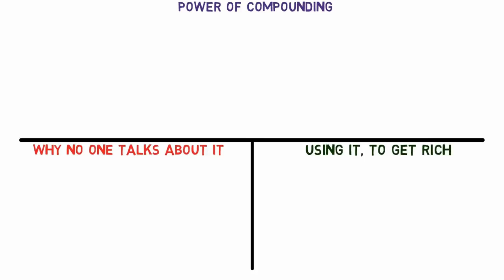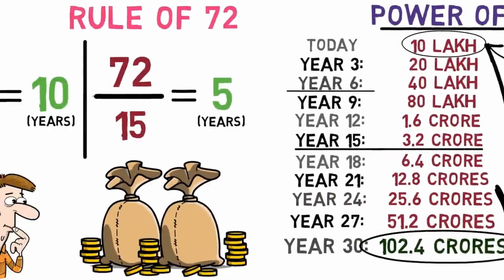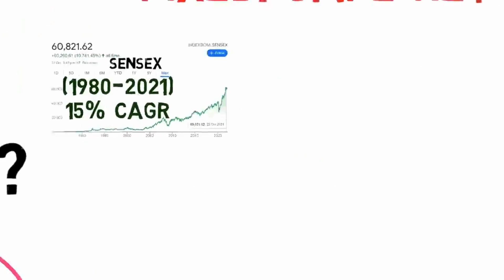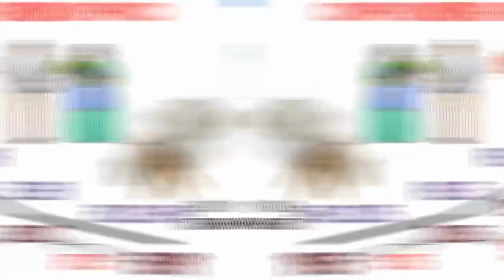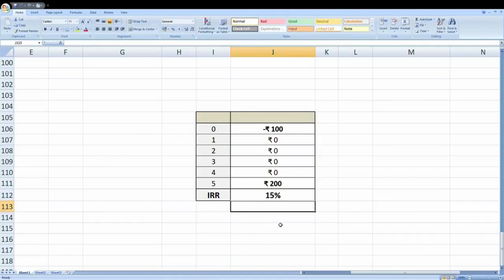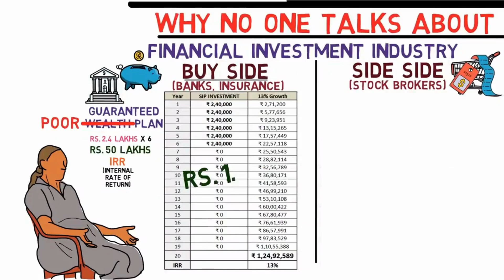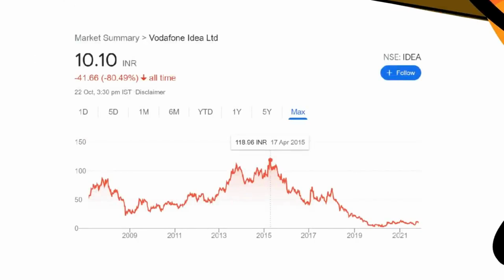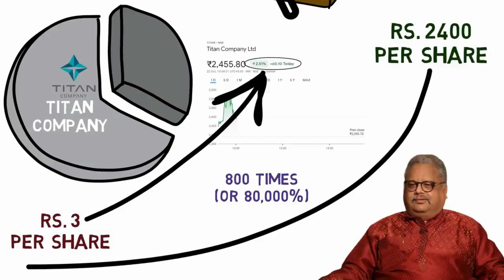RULE OF 72 TELUGU / YOU CAN MAKE 100 CRORES /DOUBLE U R MONEY IN 2024 / POWER OF CAMPOUND INTREST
RULE OF 72 TELUGU / POWER OF CMPOUND INTREST /DOUBLE U R MONEY IN 2024 / YOU CAN MAKE 100 CRORES / HOW TO GET RICH / HOW TO DOUBLE U R MONEY USING THE RULE OF 72 / STOCK MARKET TELUGU UPDATES / EIGHT WONDER IN THE WORLD / FOR MORE DETAILS CONTACT / FOR FREE D MAT AND SERVICE CONTACT .